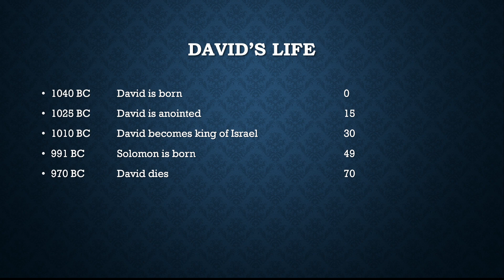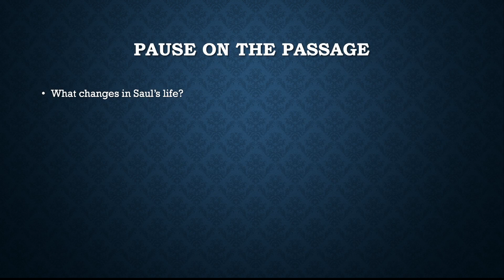221129 The Life of David 2 - 1 Samuel 16 v 14 - 24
David's unseen years - how he served while waiting